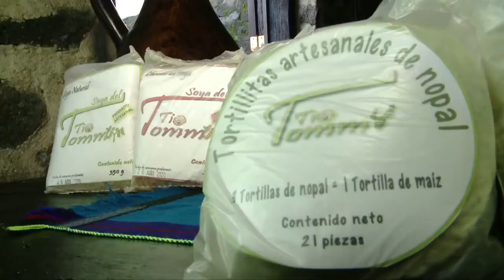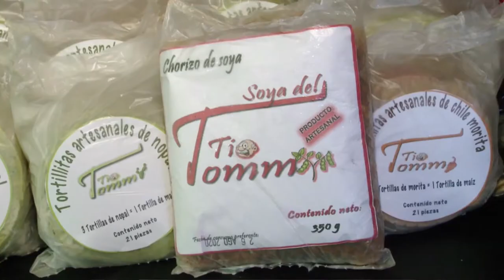APOYO LOCAL TIO TOMMY